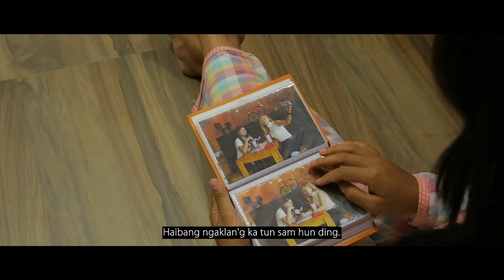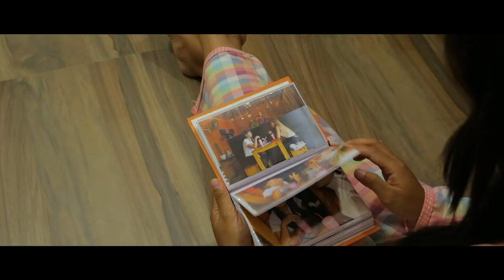Toupa' Tuallenna ~ Roslyn Kimbuang Zou. Lyrics ~ Khamgoulian Khaute. Tune ~ V.Nunlian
TOUPA' TUAL LENNA

Hunte mualliam zel a,Vual ngaihte'n lenmual khumzou.Simlei ah nopna bukim lou e,Nopni suak zong  lenmual khum zel.Nopna tullou tua gam Toupa tuallenna ken ngai veng.

{Haibang ngaklan'g ka tun sam hun ding.Toupa Tuallenna van Khopi nuam.Tua ah nunnop tullou sunni tumlou.Lungkham Dahna omlou Toupa tuallenna ken ngai veng}

Hiai lei buaina gam hi, Hamse thuak gim leh tawlna. Angmasial a kineksiatna hi. Abei lou ding haksatnate. Buaina omlou tua gam Toupa' tuallenna ken ngai veng.

Khelhna'n hon bawm zel hi, Ka zinna simlei ah zaw. Khemna dougal hang'n haambang kavai. Kalei taksa bah in pukzel. Dougal omlou tua gam Toupa tuallenna ken ngai veng.

(Entute Toupa'n hon vualzawl hen chih thumna a ka ngetna ahi)